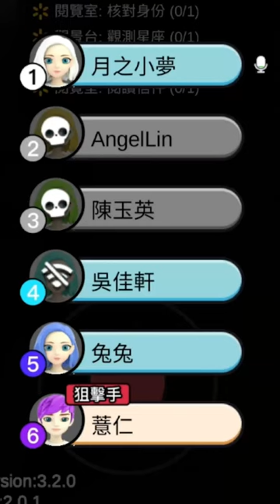話別說太早😏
✍版權規則✍
1.可以擷取我影片任何內容
如果你有進行二創，我不會發你版權
(除非有什麼特殊原因，我才會要求你下架)
2.記得標註原出處
有什麼影片跟我有關係，都可以@Huanren